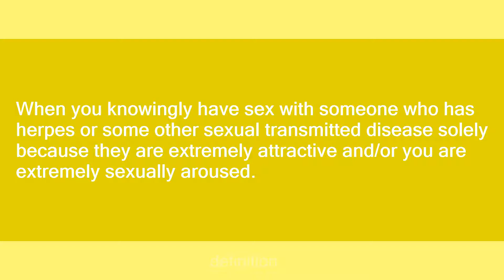herpes fuck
Slang flashcards: